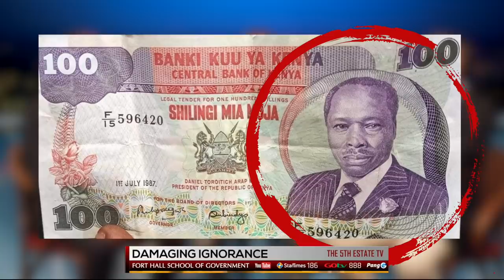KALENJINIZATION of KIKUYUS: Why KIHIKA was "SLAPPED!"